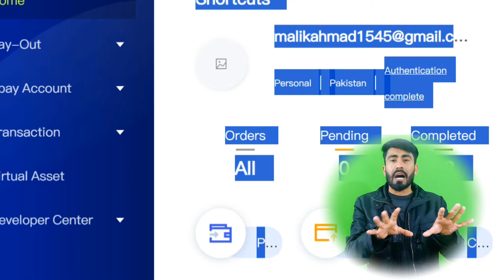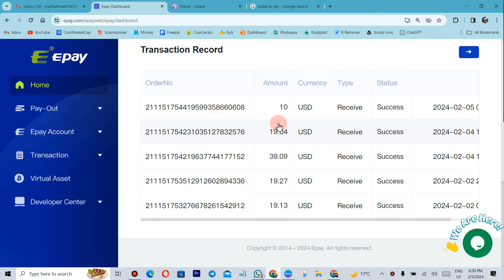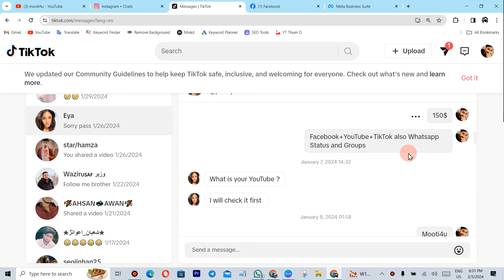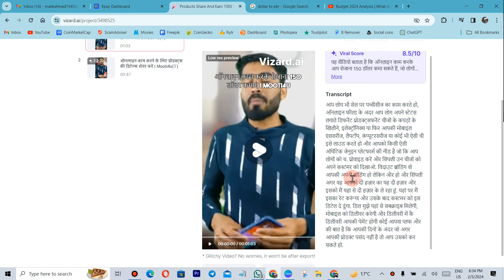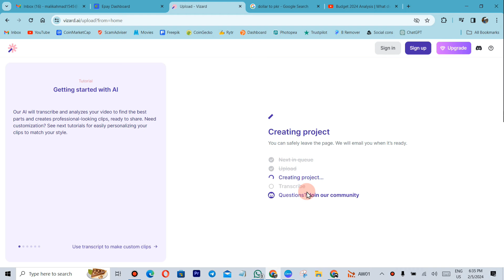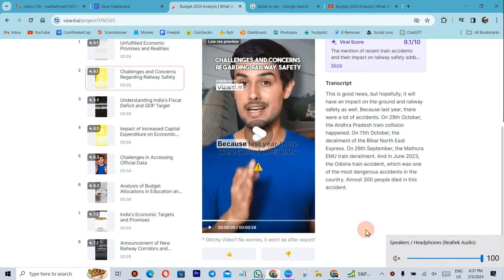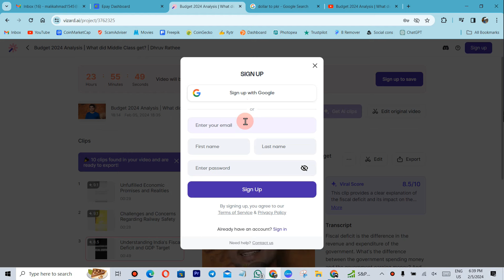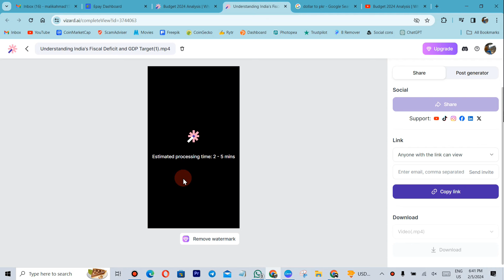135$ Withdrawal Proof | earning in Pakistan withdraw easypaisa | Pakistan earning Websites | Mooti4u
Welcome to "Mooti4u" YouTube Channel.

Video Cover Topics:
earnings apps in pakistan
online earning apps in pakistan
best online earning app in pakistan without investment
earning apps in pakistan
pakistan earning app
money earning apps in pakistan
real online earning app in pakistan
free online earning app in pakistan
free earning app in pakistan
earning games in pakistan withdraw easypaisa